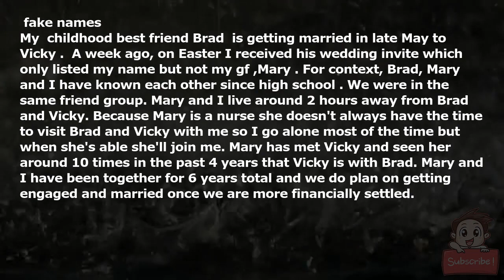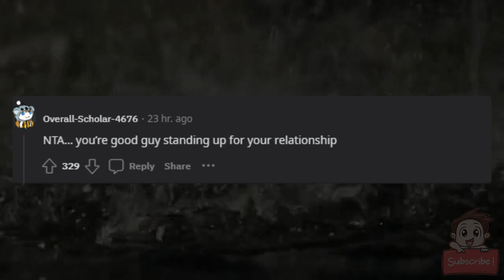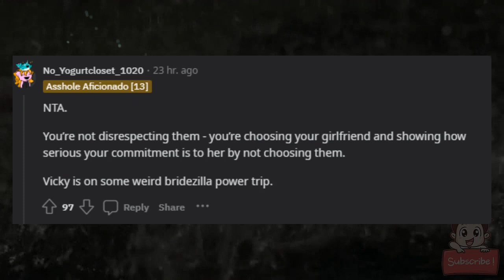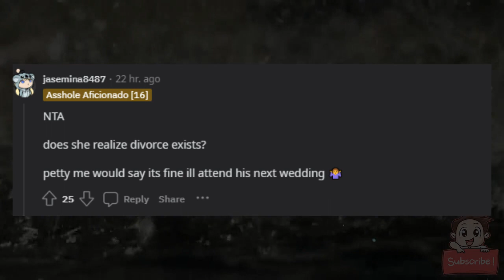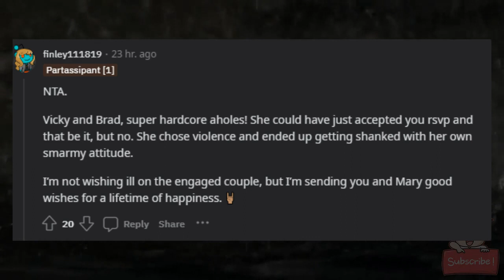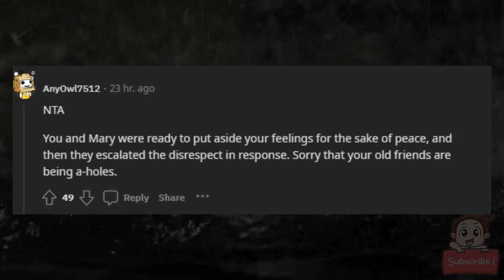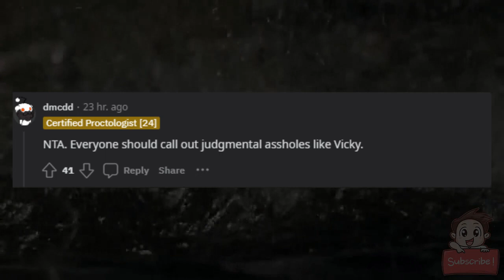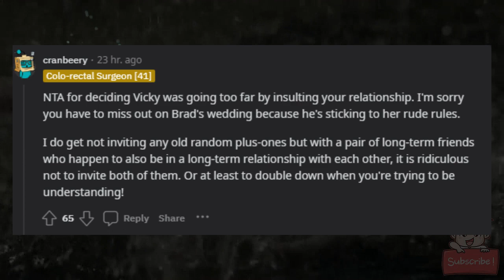AITA for opting out of my best friend's wedding because they didn't invite my gf?